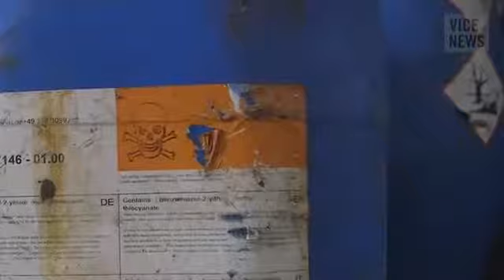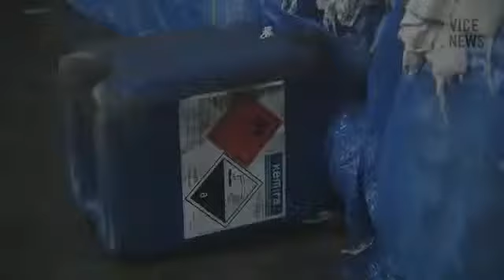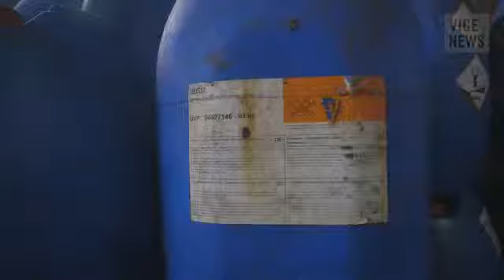[VICE]Toxic Tanneries Poisoning Workers in Bangladesh-Jan 22, 2015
Description:
Bangladesh's leather industry is worth a billion dollars a year, but that value comes at a significant human cost to the many workers employed in the country's leather tanneries. The process of tanning leather hides is highly toxic. Workers face appalling conditions and are exposed to dangerous chemicals that also pollute surrounding waterways.

VICE News correspondent Tania Rashid traveled to Dhaka, Bangladesh's capital, and visited the tannery district in the city's Hazaribagh neighborhood — ranked by international research organizations as one of the most polluted places on Earth — to investigate the conditions in which workers produce leather that is exported and sold all over the world.